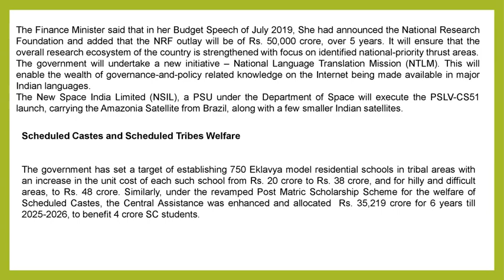BUDGET 2021, SHOWING THE WAY FOR A BETTER INDIA